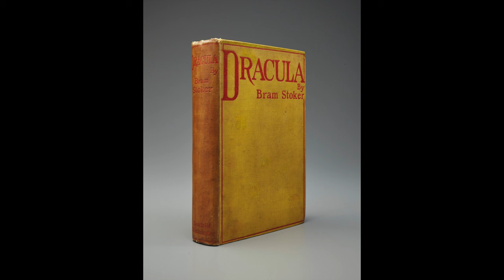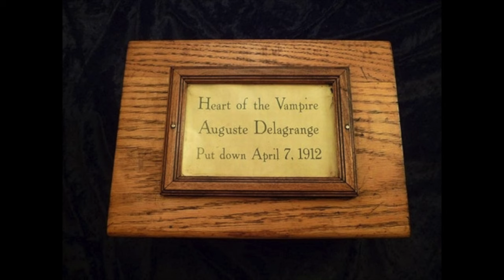VAMPIRES OF LOUISIANA: Auguste Delagrange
This vampire story is unique in that it doesn't take place in New Orleans! This one is for all my bayou region people who know we are not only showcasing the city stories. Hope ya'll enjoy the story of Auguste Delagrange!

Camera/Edit: Michael Malley

Transcript:
A bunch of people showed up dead in their homes with their blood completely drained around New Iberia in 1912. Several people were arrested as suspects over the months, but were released due to insufficient evidence to convict. All the while, bodies continued to pile up. Vampire rumors began to surface around the community and the citizens soon enlisted the help of an unlikely duo.

A popular Catholic priest, Father Henry Jante, and his longtime friend/Voodoo priest named Moses Amashan, answered their call for help.

Their hunt led them to the town of Cheneyville, Louisiana, where they believed the killer frequented. He was thought to be a rail station employee due to the broad distances of the killings. They posed in disguises and monitored the employees coming and going throughout their work day until they saw a strange individual. He was ghostly pale with fire ginger hair and blue eyes, and while his clothing was pristine, there was a peculiar accessory on his shirt. Blood droplets.

The story goes that the priests confronted the man and a fight would ensue, with the priests gaining the upper hand and forcing the Great Value version of Ed Sheeran to spill the beans on his boss. As it turned out, this vampire had beaucoup minions! It seems that on their quest to learn the identity of this murderer, several of his minions were killed at the hands of the priests. Finally, after several days, one of these minions revealed his master’s whereabouts and his name. Auguste Delagrange.

The next night, they made their way to a small and isolated shack in the middle of the woods. Unfortunately, the voodoo priest Moses Amashan, was bound to a wheelchair due to a deteriorating medical condition and could no longer continue the journey. Father Henry Jante had to go into the vampire’s lair alone.

At last, Jante reached Delagrange’s cabin and noticed the lights were turned off. He could not see anything inside and walked in. Fortunately for Jante, Auguste Delagrange was found sleeping on a cot, presumably weak from lack of feeding. Jante took a wooden stake and drove it straight into the heart of the beast.

Jante claims that Delagrange didn’t make a sound, only opened his eyes wide and stared into the face of the priest before fading into Hell. After the death of Delagrange the killings stopped and the town went back to peace.

Auguste Delagrange was believed to have murdered more than 40 people before he was staked by the priest. Today, his skeletal remains can be seen on display at The Vampire Museum in New Orleans. A small wooden box said to contain the vampire’s heart along with the wooden stake that killed him was auctioned off on Ebay in the early 2000s for around $250.

Is this story true or a mere work of Creole fiction? Based on my research, unfortunately this story or at least the vampire heart is false. The heart seems to be an elaborate prop made of beef jerky that is covered in a coat of wax, so it could be tasty depending on if it’s teriyaki flavored or not if you take the wax off first. But here in the Louisiana Dread universe, vampires are very real and Mr. Delagrange needs his heart back.

Take a trip to the Vampire Museum on your next trip to New Orleans and be sure to follow Louisiana.Dread for more history, folklore and horror.